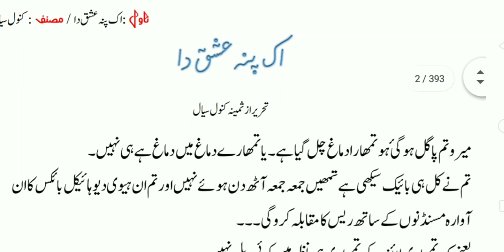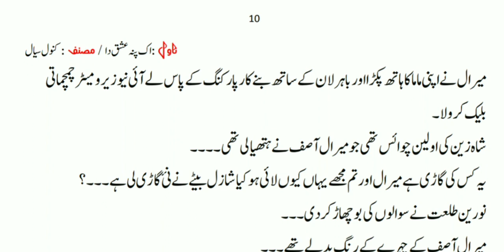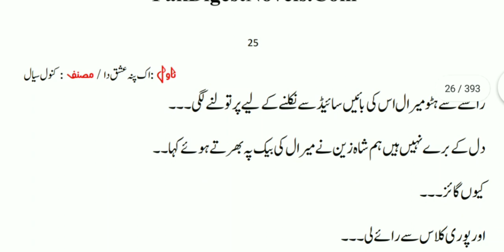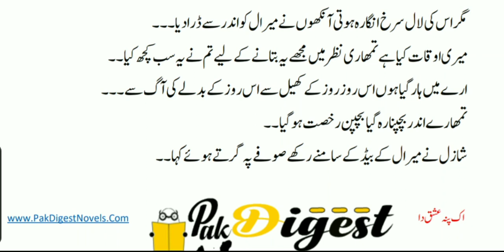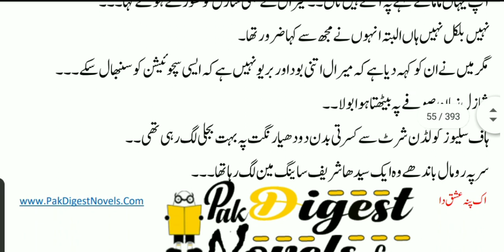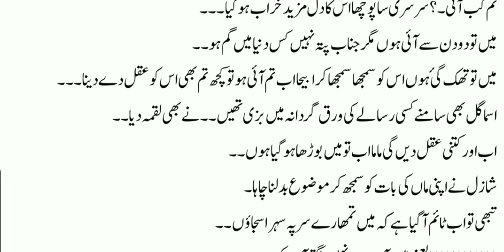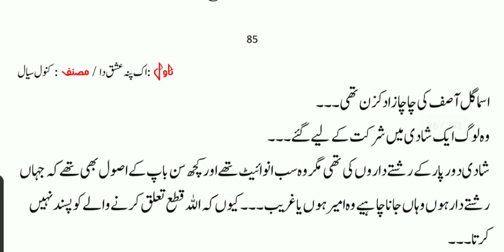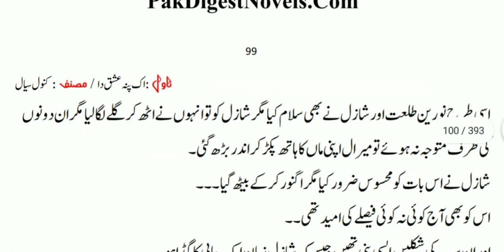Ek Pannah Ishq Da Novel By Kanwal Siyal Part 1 | Romantic Novels Reading | Urdu Novels 2022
I provide you moral stories in urdu at daily basis, nd also Emotional Stories, Moral Stories in urdu Hindi, Urdu Novels and Much More.

I Declared That All The Slideshow Belong To Me. The Photos Are Taken From Google image Search and Using The Advanced image search option. All Image Were Fairly Used During The Making Of This Video Education Purposes. We Do Not Mean To Victimize Emotionally.

I am neither a poet nor a writer, I'm simply Narrater.
I just Present the Magical Words In My Own Way in my Own Style💞.

Note:
1: This Video has no negative impact on the original work ( it would actually be positive for them).
2:This video is also for teaching purpose.

Urdu Novels
Urdu Romantic Novels
Romantic Novels
Areej Shah Novels
Sundas sheikh Novels
Islamic Story
Historical Story
Urdu kahaniyan
Novels By Areej Shah
Romantic urdu novels
Sundas Sheikh Novels
iqra shah novels
Areej Shah Romantic Novels
Sabaq Aamoz Kahaniyan